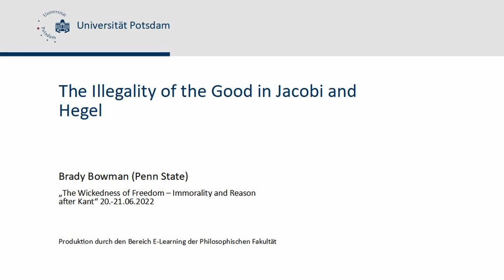Brady Bowman: The Illegality of the Good in Jacobi and Hegel (Conference: Wickedness of Freedom)